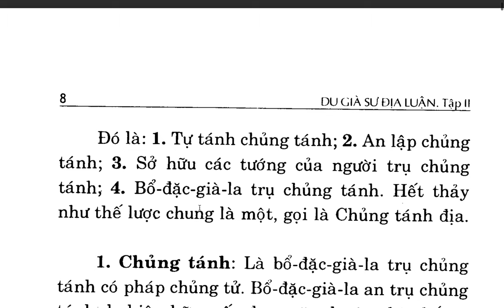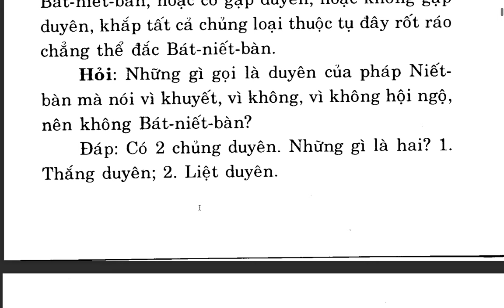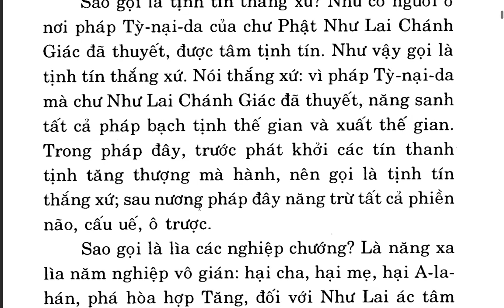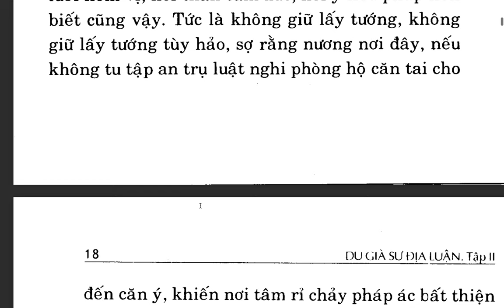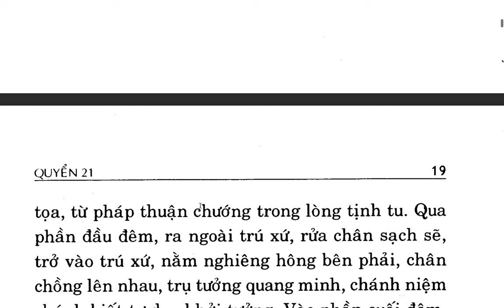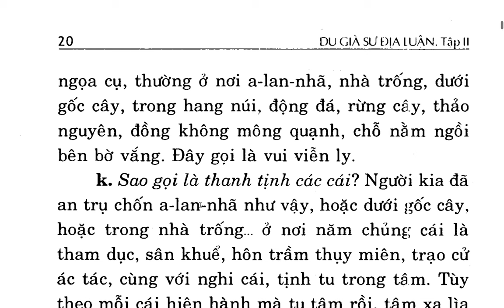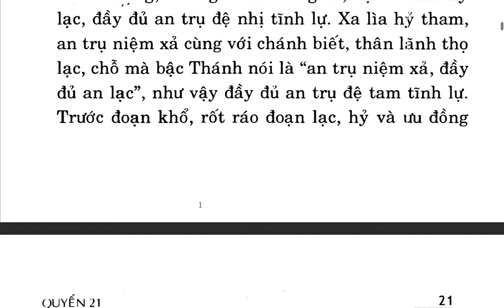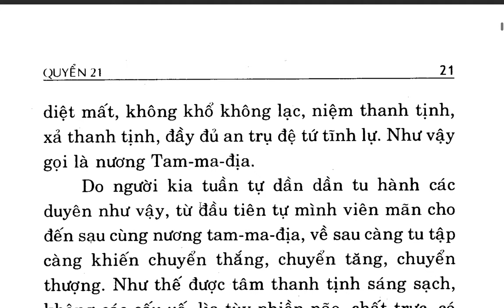Du Già Sư Địa Luận - Bồ tát Di Lặc - Việt dịch Thích Giác Phổ - Trần Phá Nhạc (35